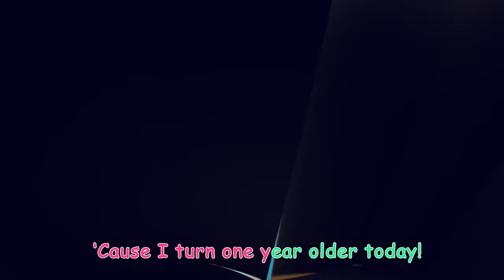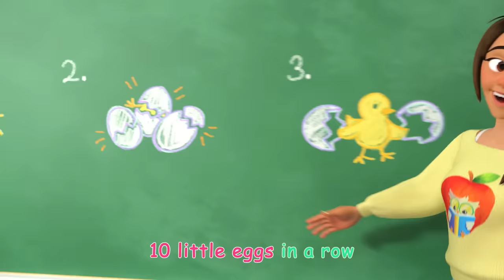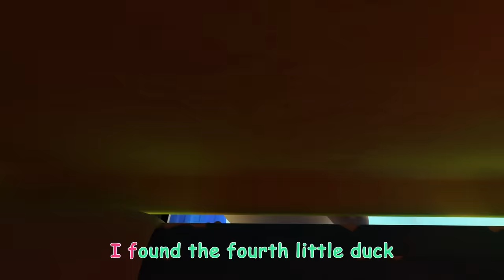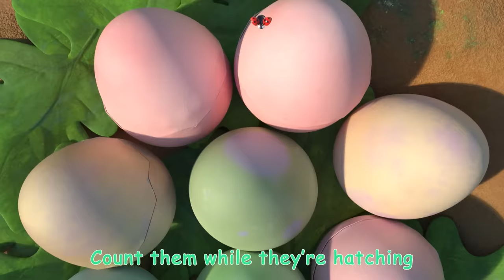Mimi's Rocket to the Moon | Cocomelon - Nursery Rhymes | Fun Cartoons For Kids | Moonbug Kids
Welcome to JJ's Animal Adventure, a Moonbug Entertainment original channel for kids, where we bring you hours of Cocomelon content. Join JJ and friends on Cocomelon lane as they get a visit from some awesome animal friends. You’ll join the gang as they go on fun adventures, play sports like basketball and soccer, as well as learn educational lessons on sharing, caring and compassion. Enjoy this cool 3 hour compilation of Cocomelon - JJ's Animal Adventure!

On this episode, We blast into space with Mimi as she explores the moon